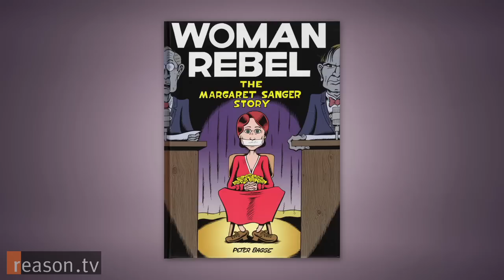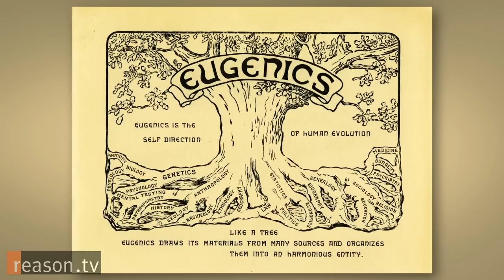Margaret Sanger Was Anti-Abortion!?!? Peter Bagge on Planned Parenthood, Eugenics, and "Woman Rebel"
Did you know that Margaret Sanger (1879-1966), the birth-control pioneer often credited as the founder of Planned Parenthood, was actually anti-abortion?

Reason contributor Peter Bagge's new cartoon biography of Sanger, Woman Rebel, is a deep, heavily researched dive into Sanger's unconventional life and times. An apostle and practitioner of "free love," Sanger was arrested multiple times merely for discussing contraception and sex. And, as Bagge explains in a Q&A with Nick Gillespie, her experiences as a nurse serving the urban poor led her both to condemn abortion and to push for female sexual autonomy.

Even Sanger's support for eugenics is widely misunderstood, says Bagge, who argues that she never embraced coercive schemes to enforce racial or ethnic purity. Whether you're pro-life or pro-choice, Bagge's take introduces you to a Sanger you've never met before.

And check out a brand-new, expanded hardcover edition of Bagge's Everybody is Stupid Except for Me, a collection of over a decade's worth of material for Reason magazine.